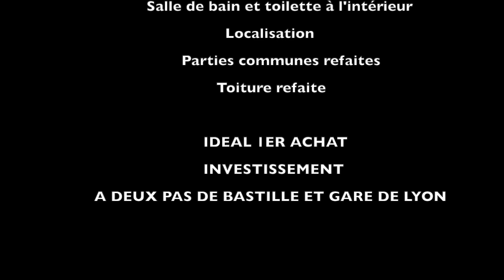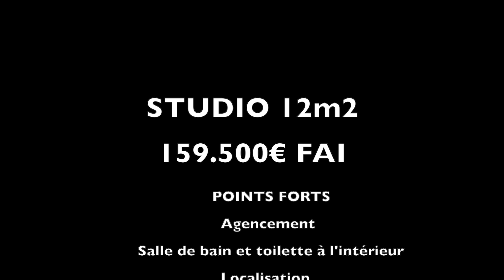Studio à vendre rue d'Aligre Paris 12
Ce studio d'une superficie de 12 mètres carrés est situé au 4ème étage d'un immeuble de la rue d'Aligre, 75012.
Idéal pour un premier achat, pour un investissement ou un pied à terre.

Nous intervenons sur Paris et ses alentours (Clamart, Paris 18...)